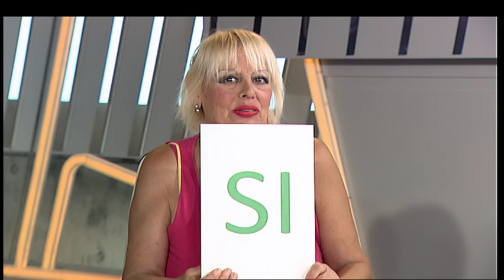Josele Román - NUESTRO PRIMER PROGRAMA WEEKEND - DéjateTV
Déjate de Historias TV presenta NUESTRO PRIMER PROGRAMA WEEKEND, el programa de entrevistas que nos acerca el otro lado de todas las personas que van pasando por la televisión.

Presentan: Bárbara Caffarel y Jorge Castaño.
Interviene: Josele Román.